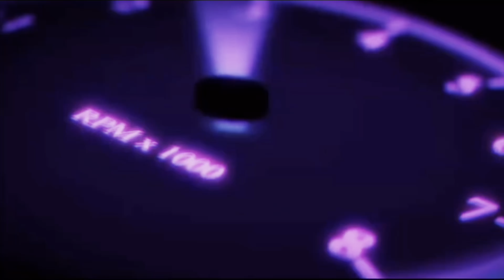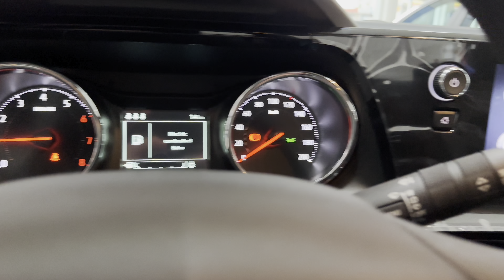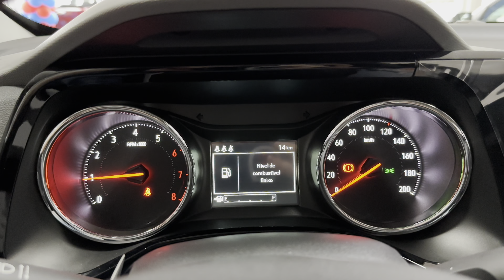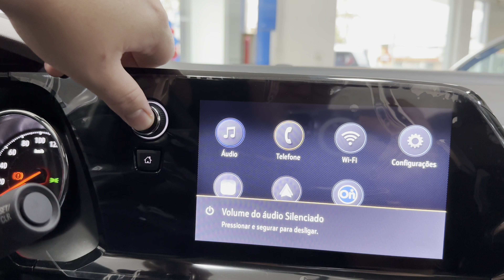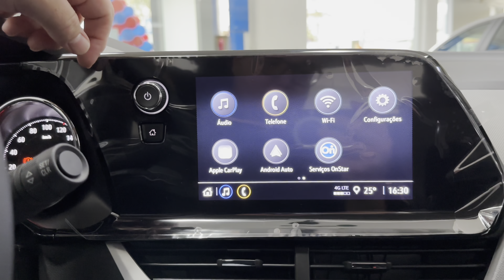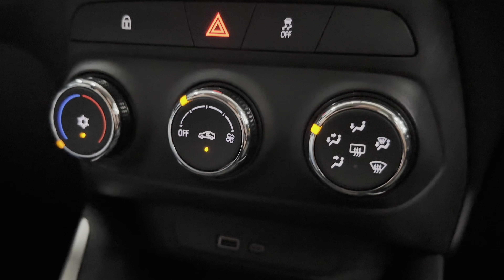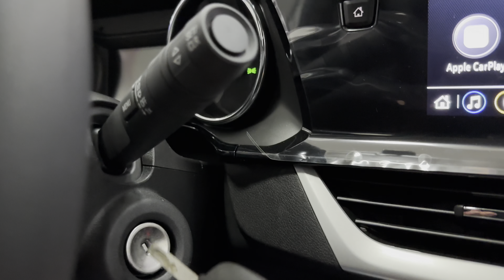CHEVROLET MONTANA LT 2023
Fala galera mais um vídeo ai para vocês, espero que gostem! E se você gostou da Nova Chevrolet Montana 2023 ou está procurando um seminovo de qualidade e com procedência da uma ligadinha la na Chevrolet Uvel de Jaraguá do Sul.